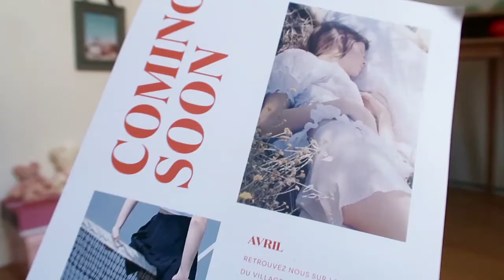Gambettes Box mars 2018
avec Patricia blanchet